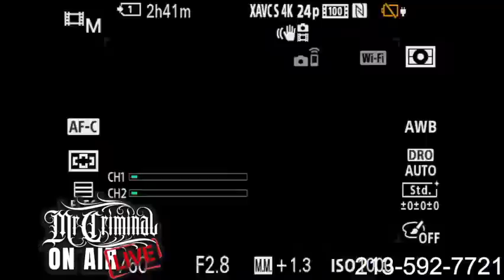Mr. Criminal On Air LIVE! DIABLO CALLS IN FROM PELICAN BAY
MR. CRIMINal live with Diablo